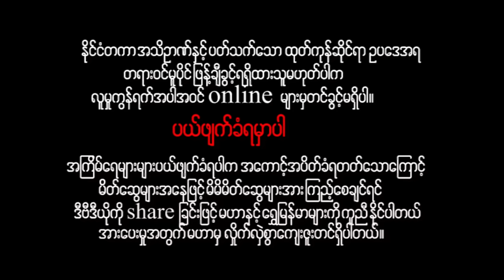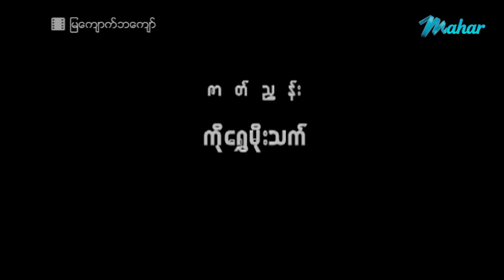မြန်မာဇာတ်ကား - မြကျောက်ဘကျော် - နေမျိုးအောင် ၊ မို့မို့မြင့်အောင် ၊ မိုးမြင့်သဇင် - Myanmar Movies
ျမန္မာဇာတ္ကား - ျမေက်ာက္ဘေက်ာ္ - ေနမ်ိဳးေအာင္ ၊ မို႔မို႔ျမင့္ေအာင္ ၊ မိုးျမင့္သဇင္ - Myanmar Movies ၊ Love ၊ Drama ၊ Action

Presenting daily.

မဟာ အပလီကေးရှင်းကို ဖုန်းမှာ install လုပ်ပြီး
မြန်မာဇာတ်ကားသစ်များစွာကို ကြည့်ရှုနိုင်ပါတယ်။
မြန်မာဇာတ်ကားသစ်များစွာကို ကြည့်ရှုနိုင်ပါတယ်။

Myanmar Video - Mya Kyout Ba Kyaw - Nay Myoe Aung , Moh Moh Myint Aung , Moe Myint Thazin - Love ၊ Drama ၊ Action